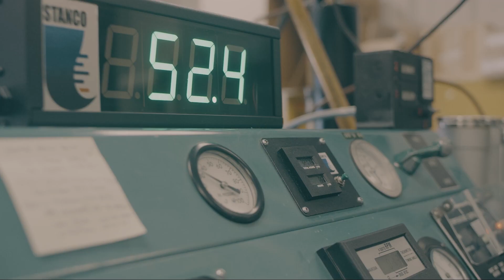Industry Innovation | High-Octane Fuels